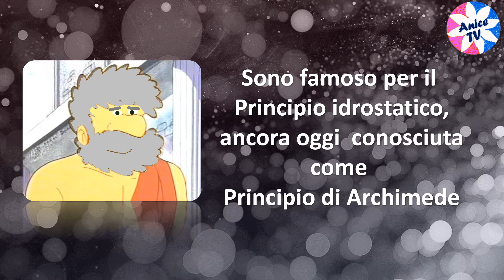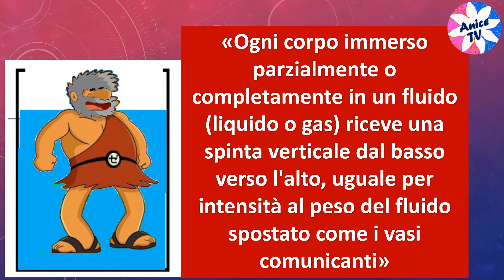Archimede il grande inventore - Eureka!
Eureka!
Il principio di Archimede afferma che «ogni corpo immerso parzialmente o completamente in un fluido riceve una spinta verticale dal basso verso l'alto, uguale per intensità al peso del fluido spostato come i vasi comunicanti».